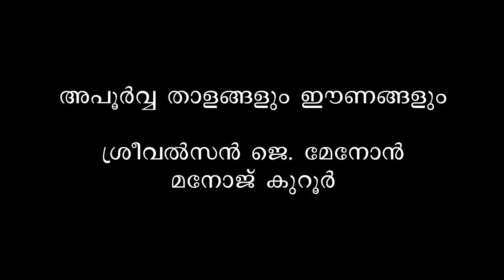മുഖാമുഖം: അപൂർവ്വ താളങ്ങളും ഈണങ്ങളും | Kerala Literature Festival 2018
Sreevalsan J. Menon in conversation with Manoj Kuroor |  Fireside Chat : Rhythm | KLF 2018